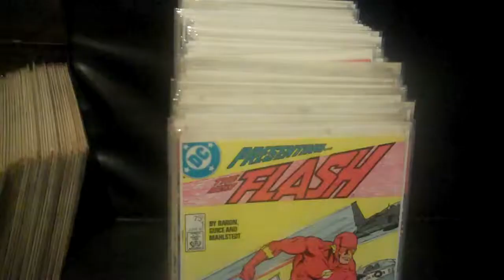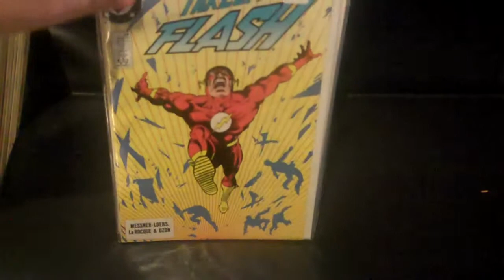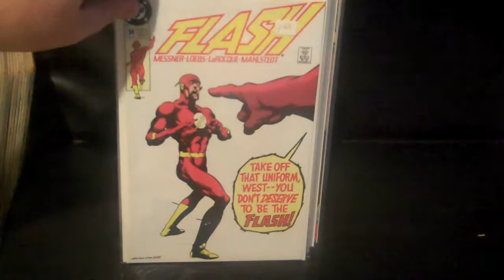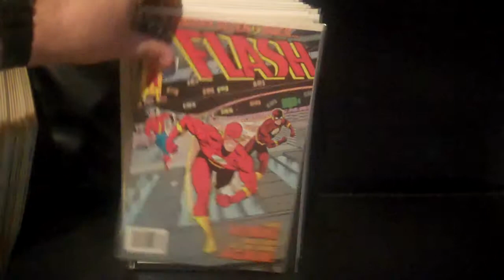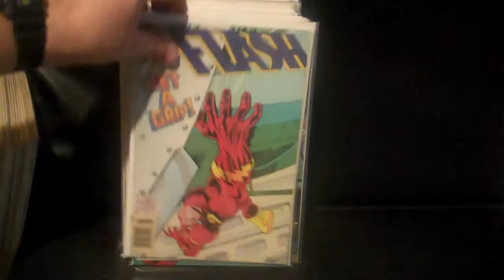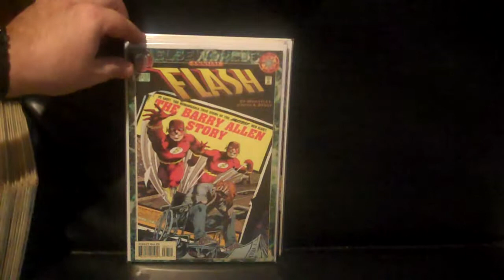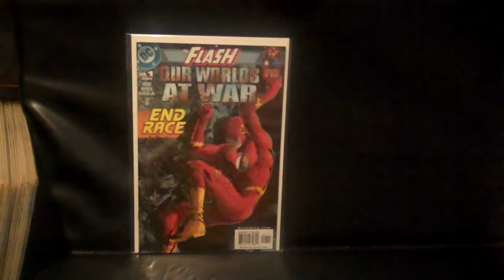King Joe's Flash Vol.2 and other titles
My Flash Vol. 2 collection. Actually liked how wally west moved into be the flash.